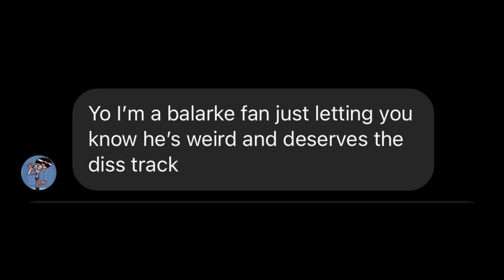Yuno Miles - Balarke Diss (Official Video)